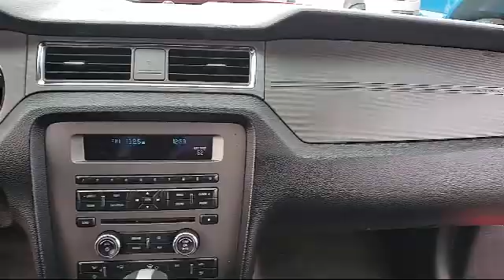2014 Ford MUSTANG Coupe V6 Sacramento Roseville Elk Grove Folsom Stockton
2014 Ford MUSTANG Coupe V6 Stock Number: P87443 Vin:1ZVBP8AM7E5250492.

Future Ford
650 Automall Drive